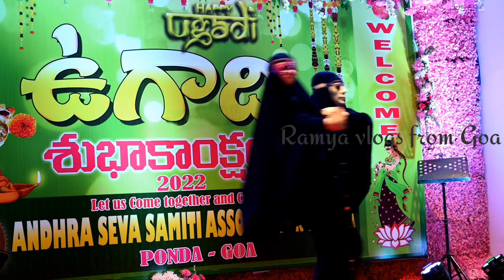Ugadi celebrations Andhra association Goa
Greetings!
Hi everyone, my self Ramya and i am host of Ramya vlogs from GOA (Ramya's Kitchen & Vlogs from GOA). Iam very happy to be a part of this you tube family. I hope this is good platform for me to share my ideas in this channel.                                                                                        I would like to share about,

" Vegetarian and non vegetarian recipes that are easy to cook and good to eat"
Goa NATURE
"Children's talent"
"Holiday maker"
"Life style"
"Discovery"
"Nature"
"Travel"
"Creativity"
"Goa events"

Thanks 🙏